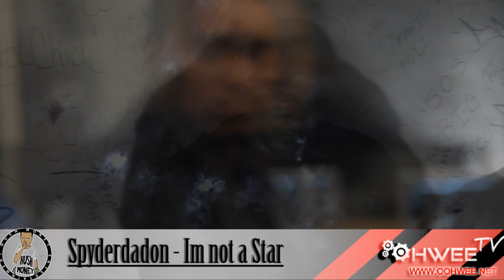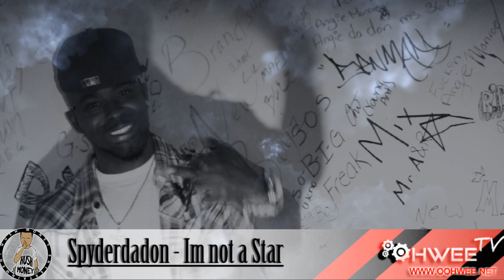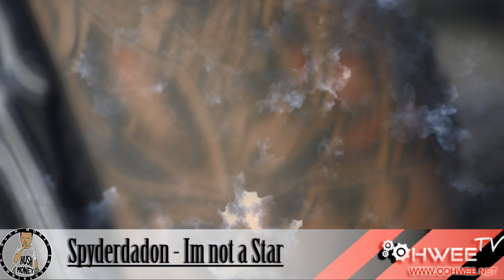Spyderdadon - Im not a Star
HUSH MONEY ENT. PRESENTS SYPDERDADON IN STUDIO SESSION FREESTLYE TO I'm not a Star by Rick Ross EXCLUSIVE SERVING THESE STREETS SWISHGANG. FOOTAGE CAPTURED BY OOHWEE.NET(Juice Bigfellow) FOLLOW @HUSHMONEYSPYDER @juicebigfellow